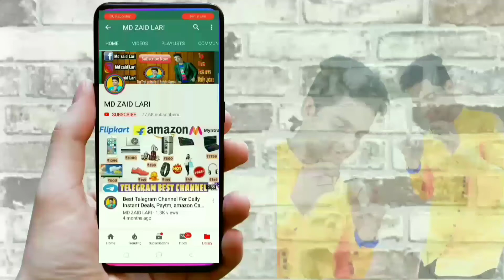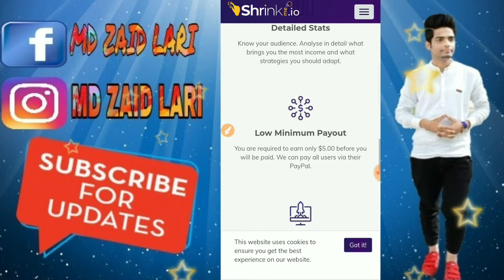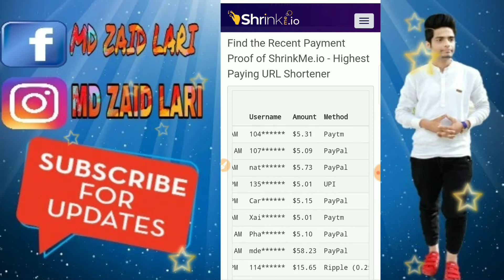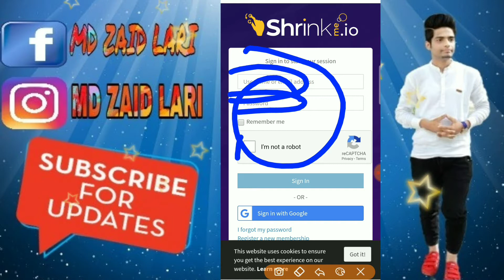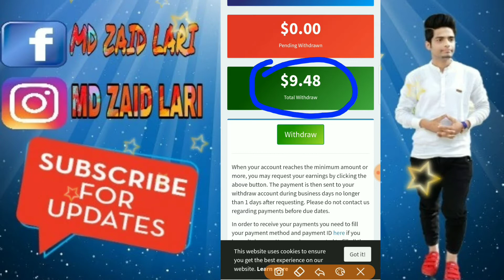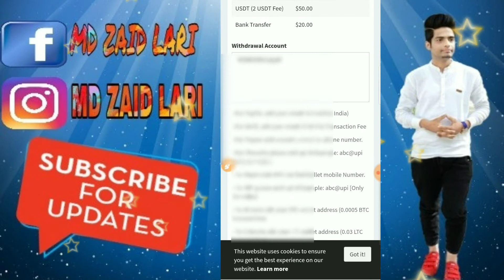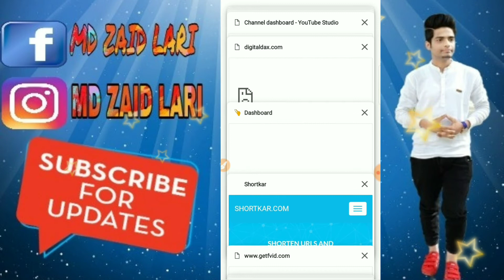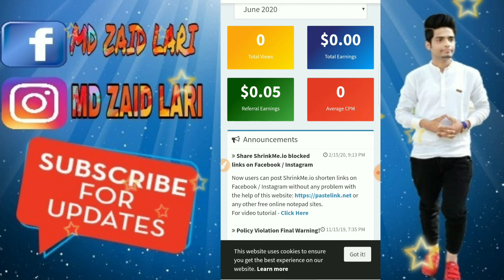🔴Live Proof | copy paste work | work from home | Best Link Shortener Website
1- online earning,copy paste jobs online 2020,
2- copy paste job daily payment,
2- money earning websites
3- url shortener without Captcha,
4- best url shortener,
5- copy paste work,
6- ,copy paste earn moeny,
7- copy paste jobs online kaise kare,
8- shortener link earn money,shortener website,
9- url shortener earn money,url shortener,
10- best url shortener to make money

🔵 𝐎𝐮𝐫 𝐓𝐞𝐥𝐞𝐠𝐫𝐚𝐦 𝐂𝐡𝐚𝐧𝐧𝐞𝐥 𝐅𝐨𝐫 𝐋𝐨𝐨𝐭 𝐎𝐟𝐟𝐞𝐫𝐬, 𝐁𝐮𝐠 𝐚𝐧𝐝 𝐆𝐢𝐯𝐞𝐚𝐰𝐚𝐲𝐬 ( If Link Not Working) Then Search @zaidlootdeals in Telegram

Keywords,
online earning, copy paste jobs online 2020,
dailyonlinejobs copy paste, paytm earning website 2020,
earn paytm cash online website 2020, copy paste work from home without investment,
money earning websites, online money earn, copy paste job daily payment, earn money,
captcha earn money paytm, online earning kaise kare 2020,
copy Paste work, copy paste job, copy paste jobs online,
copy paste online jobs,
copy paste jobs online 2019, daily online jobs copy paste,
online jobs, copy paste job, online copy paste jobs without investment, online job,
md zaid lari, dailyonlinejobs copy paste, copy paste earn money, online earn money in hindi,

हेलो दोस्तो अगर आप फ्री ₹300 PayTm cash कमाना चाहते है तो इस ऐप को डाउनलोड करे और Sign-up करे । फ्री ₹300  payTm cash पाए 🤑

💰Great Opportunity To Work From Home. Earn Up
to Rs.25K/Month, Download Meesho App Now: